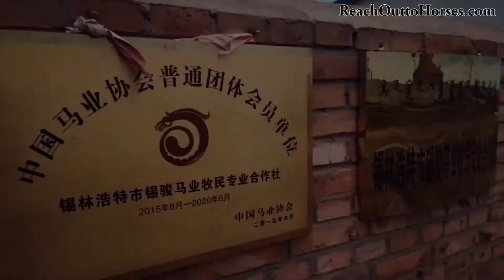Anna Twinney takes Natural Horsemanship to China and Mongolia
Enjoy the sites with Anna as the first Natural Horsewoman to visit China and Mongolia. The Chinese were very anxious to learn Natural Horsemanship especially in relationship to gentling wild horses and solving problems and Anna's trip was exhilarating and memorable. to learn more about Anna Twinney, Reach Out to Horses, natural horsemanship, energy healing and animal communication.